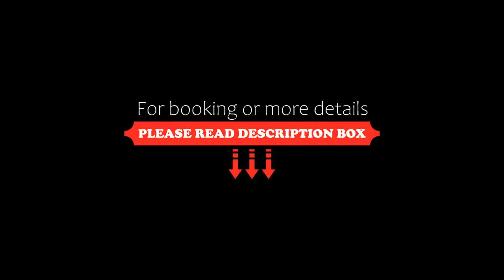Jumeirah Himalayas Hotel Shanghai, Shanghai, China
About Property:
Inspired by Feng Shui elements, the luxurious Jumeirah Himalayas Shanghai boasts a blend of Oriental and modern design elements. Exclusive amenities include an indoor pool, 24-hour fitness facilities and pampering spa services.
Offering free Wi-Fi, Jumeirah Himalayas Hotel sits opposite Shanghai New International Exhibition Centre. It is a 10-minute stroll to Maglev Train Station, which is a 7-minute train ride from...
Property Type: Hotel
Address: 1108 Meihua Road, Pudong, 201204 Shanghai, China
Searching For
1. Jumeirah Himalayas Hotel Shanghai - Shanghai - China
2. Jumeirah Himalayas Hotel Shanghai - Shanghai - China Address
3. Jumeirah Himalayas Hotel Shanghai - Shanghai - China Rooms
4. Jumeirah Himalayas Hotel Shanghai - Shanghai - China Amenities
5. Jumeirah Himalayas Hotel Shanghai - Shanghai - China Offers and Deals
Audio Credit:
Track Title: Reasons To Hope
Artist: Reed Mathis